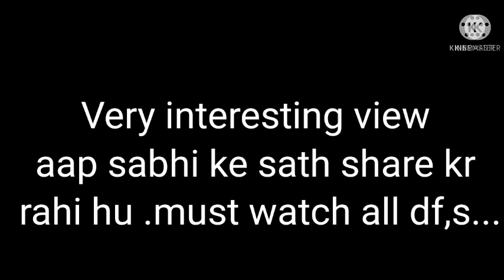it's very nice .must watch.❤️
video link